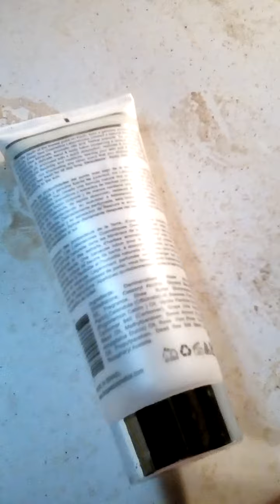Dead Sea Hand and Body lotion review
A quick review on Dead Sea Hand and Body Lotion.